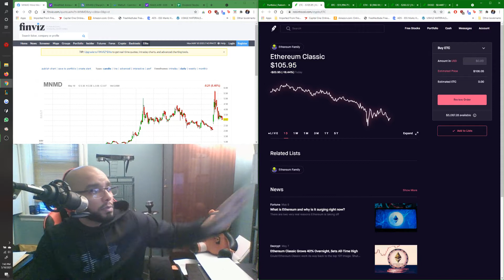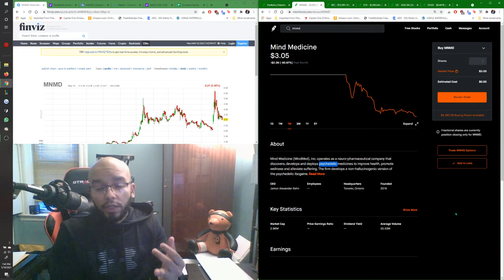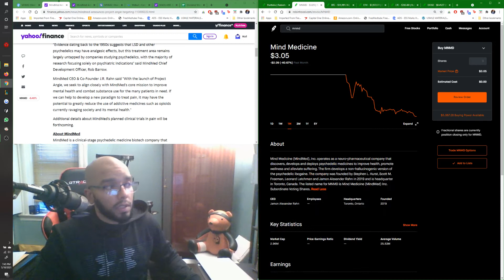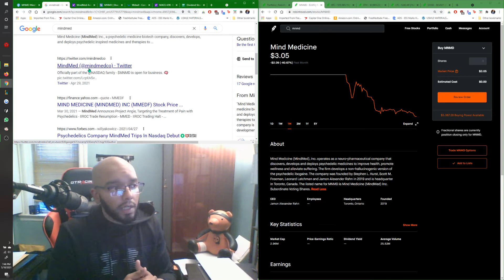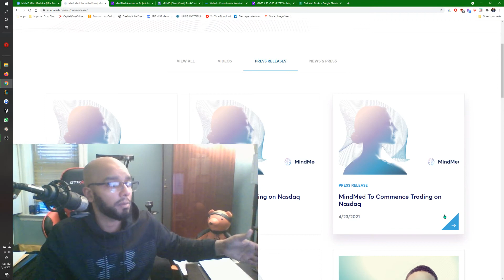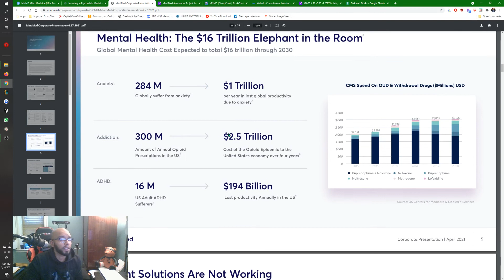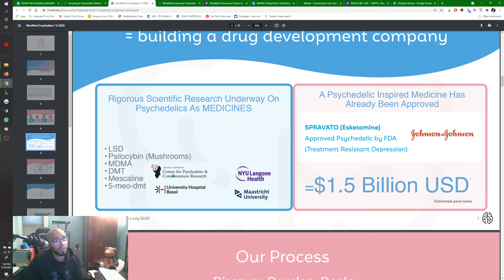Monday Market Update! What crypto should you grab next? Next investment? Buy the dip!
Cryptos are reaching new highs and stocks are shaking up as summer approaches. Continue watching LTC and ETC and invest into one of them since theyre a lower cost and can bring massive returns as they prosper. BUY the DIP! And keep your eye on MNMD!

The trail of these financial videos will be me sharing my work and investment ideas as I do them so that you can also learn and follow your own path and strategies.